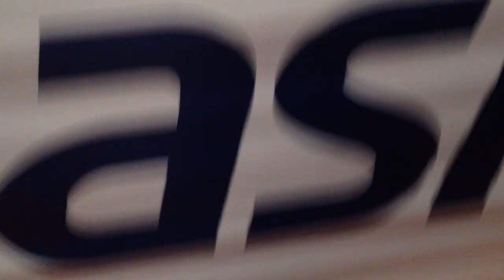Hitomi HATAKEDA (JPN) Floor Exercise 2017 Arthur Gander Memorial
First on Floor